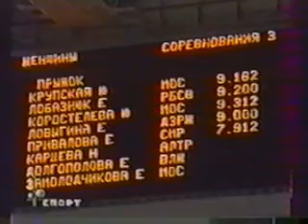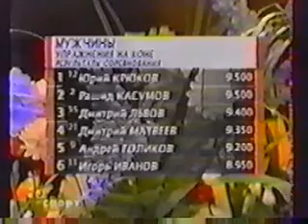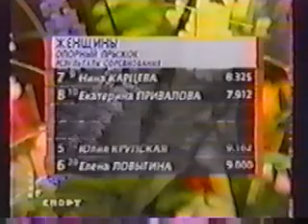1999 Russian Cup - EF - 1